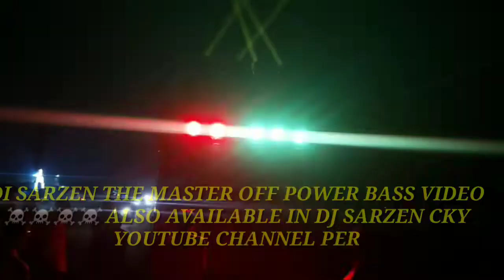DJ SARZEN KAPURIYA ROADSHOW POWER BASS WALA VIDEO☠️☠️☠️☠️☠️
IT'S DANGER☠️☠️☠️☠️☠️☠️☠️☠️☠️🔥